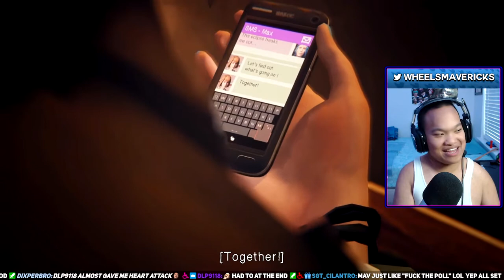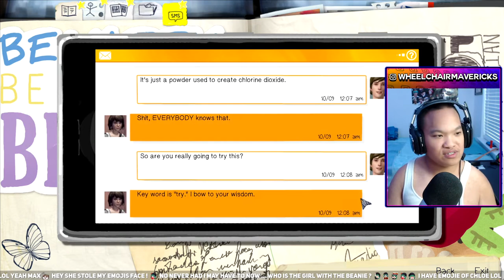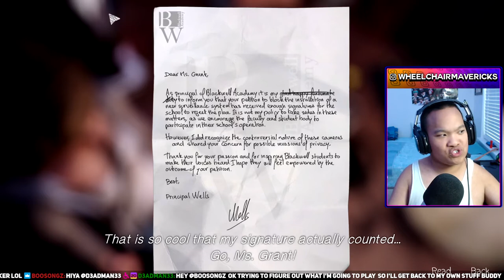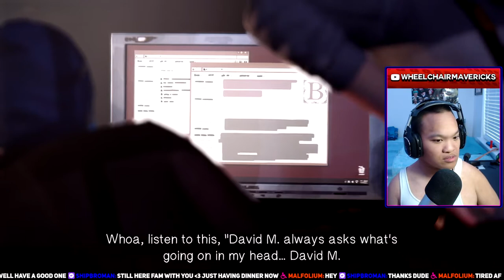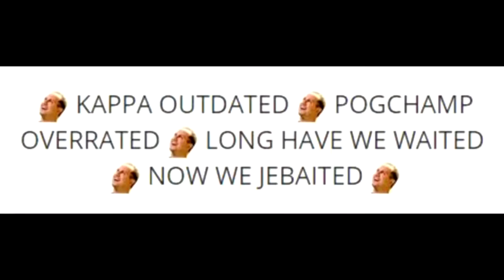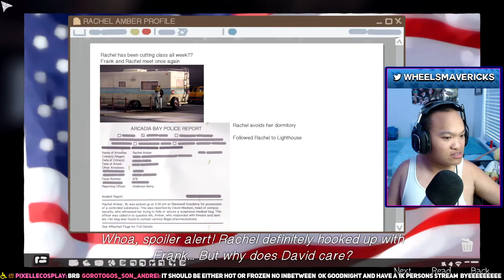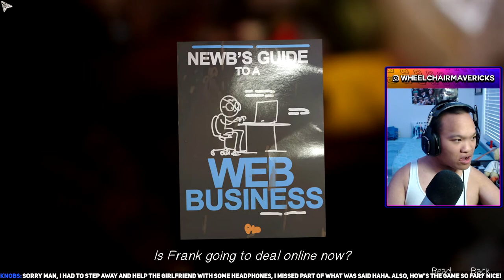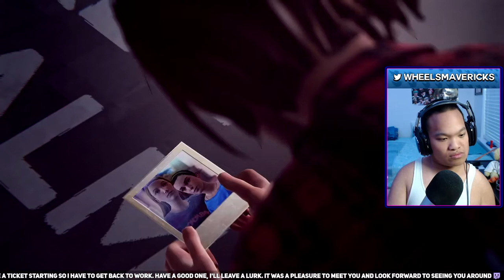Life Is Strange Episode 3: Chaos Theory | Full Walkthrough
We Continue The Life Is Strange Series! Episode 3!

Always Spread The Positive Vibes & Never Stop Spinning The Positive Wheel!!